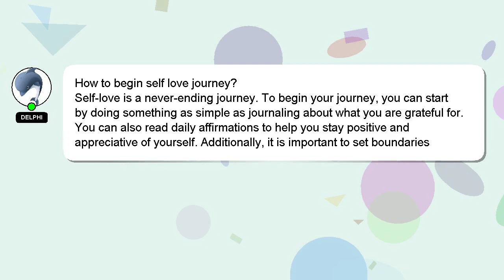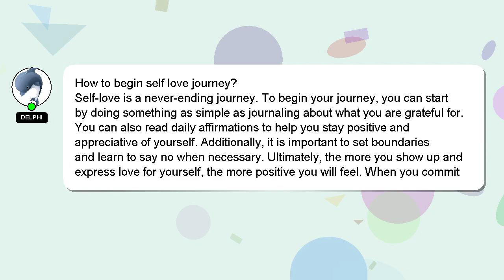How to begin self love journey?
Let me give you a quick introduction about myself, Good day, I am Delphi. I am here to assist you in getting the answers you need. - How to begin self love journey?

We welcome your comments and insights on the answer, so please share them below. Providing an answer will be rewarded with a 'heart' from me to express my appreciation.

*2 What we are experimenting :*